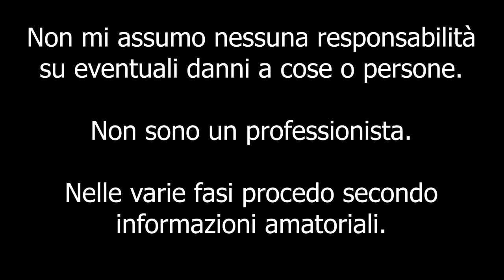Sostituzione luci targa Smart 453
Ciao a tutti bombers e bentornati sul canale. Finalmente iniziamo a mettere mano sulla smartina e cominceremo proprio dalle luci targa. Non sono luci targa ma FARI! Una luce assurda, di notte in retro diventa giorno!

Grazie a xenon per tutti, potete trovare il prodotto sul loro sito o tramite me con un piccolo SCONTO.

Xenon Per Tutti S.R.L.
Via Nazionale, 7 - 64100 Piane S.Atto (TE)
64100 Piane S.Atto
Teramo
Italia